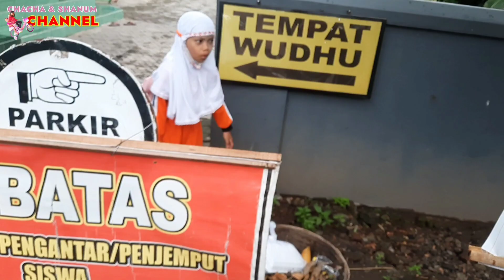HUNTING KERETA API DHOHO